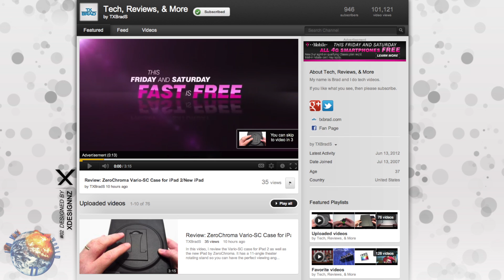WINNER Snugg Kindle Fire Case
I would like to thank everyone for participating in this giveaway.

To buy